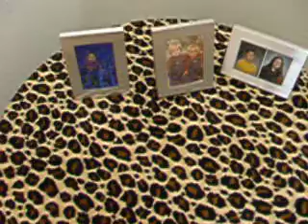Peter Kalos- a little tour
Peter gives Val a little tour of his then-owned McBride apartment, since we've only ever gotten the opportunity over the years [as of yet] to talk and see one another by messenger & webcam, letters, or phone. The song playing in the background on his satellite TV is a remix version of "Dip It Low" by Christina Milian.

This is the first part, and "Mr Funkytown" is the second.